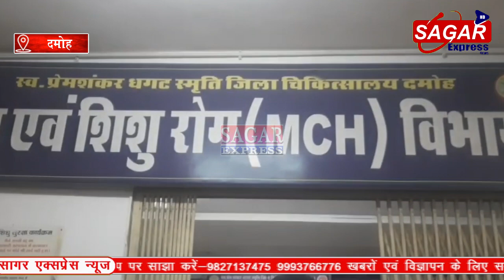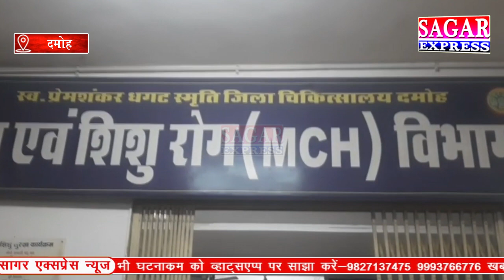बुंदेलखंड में 17 साल की किशोरी से गंदा काम,दवाई लेने गई किशोरी का अपहरण कर की हैवानियत